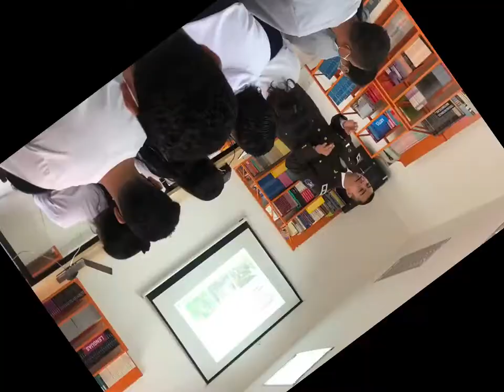Conferencia "Uso indebido de dorgas" en la Unidad Educativa Réplica Eugenio Espejo